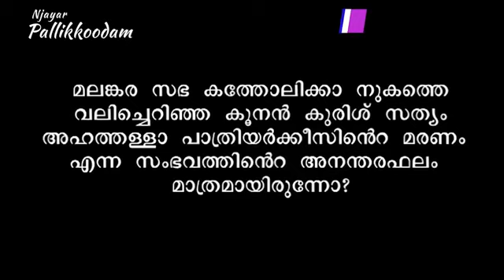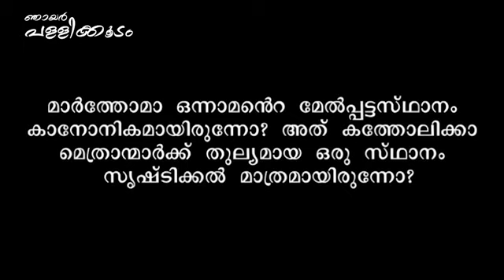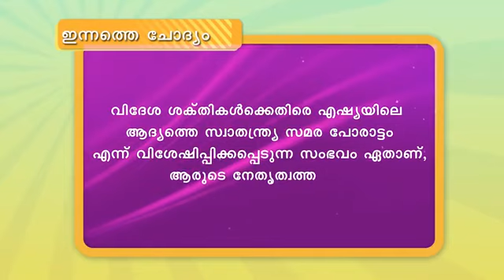Njayar Pallikkoodam Episode 36 || ഞായർ പള്ളിക്കൂടം എപ്പിസോഡ് 36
Njayar Pallikkoodam || ഞായർ പള്ളിക്കൂടം